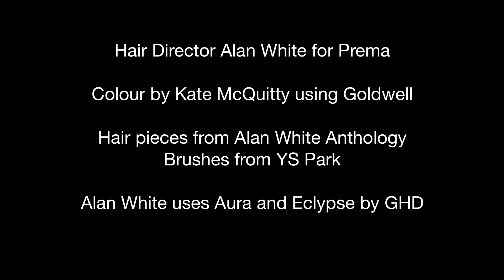Haryono Setiadi 14